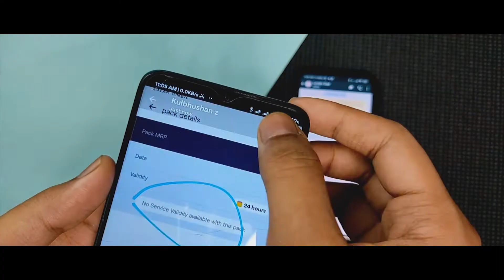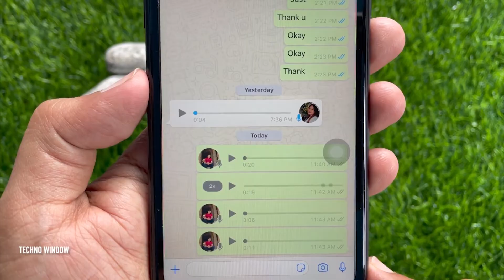WhatsApp new update 2021 Very Useful Feature , WhatApp Ki Nai Update Kia Hai | Khuda Ki Basti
WhatsApp introduced new update for users , Khuda Ki Basti

Khuda Ki Basti
khuda ki basti official
khuda ki basti news
khuda ki basti digtal media network
digital media network
social media network
news
entertainment
news channel
production house
services provider
government official
whatsapp new update voice speed
whatsapp ki new policy kya hai
whatsapp ki nai setting
whatsapp ki nai update kya hai
whatsapp ki nai update
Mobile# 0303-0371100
16 Ferozepur Road Gulf Center Mozang chungi Lahore